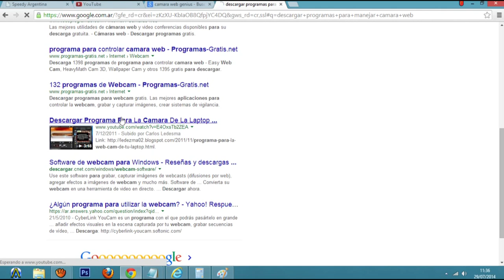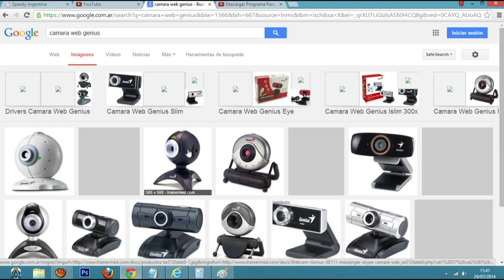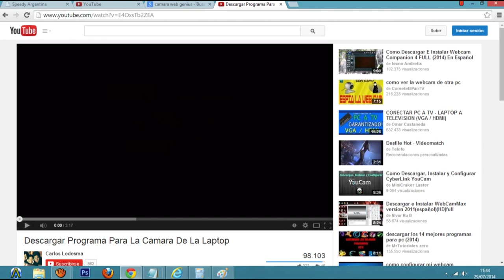Instalar drivers Parte 4